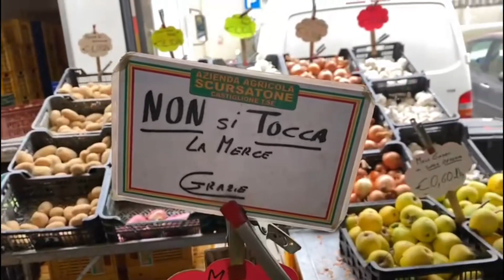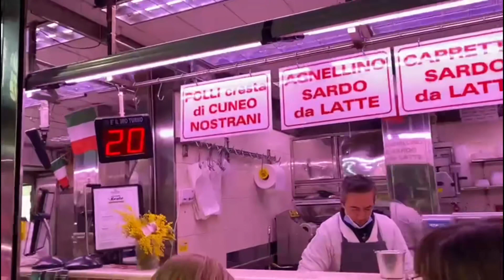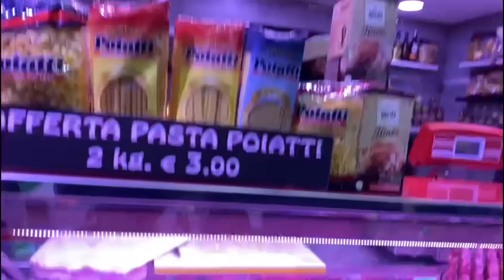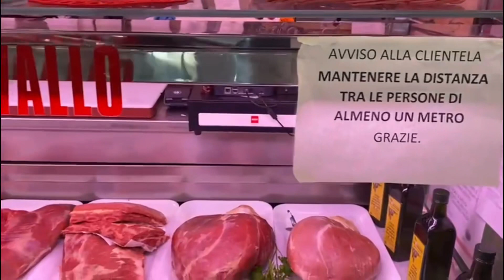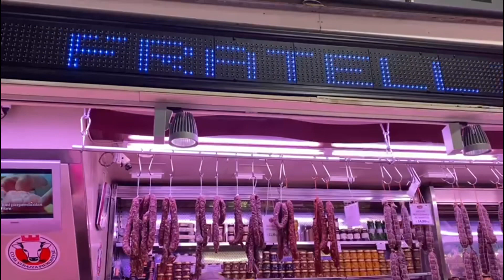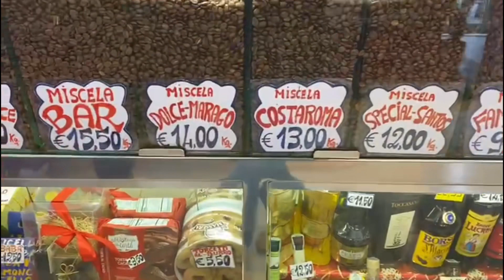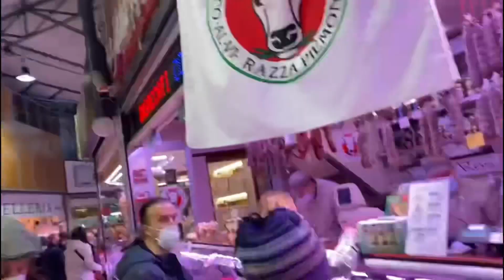Italy my dad film 🇮🇹 in daylight part 3✅ grocery 🛒🍇🍓🍉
Groceries at Italy 🇮🇹 market , it’s other level of lifestyle, what I like about it ,a lot of organic farm products , beside the most of it homemade items , variety of the food make me shop for hours  ,affordable  prices, fresh 🥩 meat fresh vegetables 🥗, what I like the most is the olive oil 🤤🤑